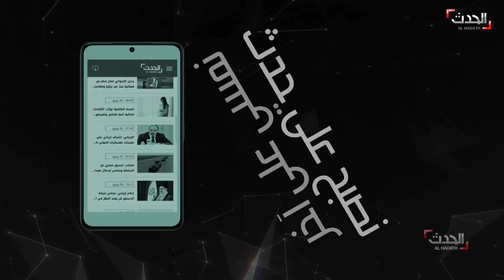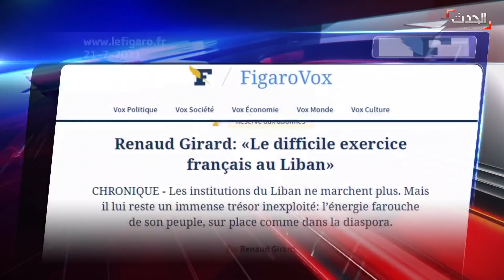نشرة 12 غرينيتش | الجيش اليمني يتخطى "رحبة" ويتقدم نحو "الصدارة" الاستراتيجية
نشرة 12 غرينيتش | الأربعاء 21 يوليو 2021